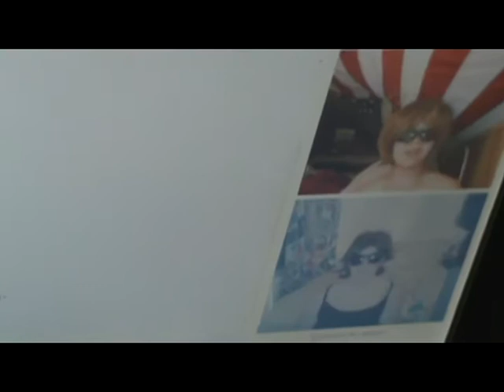Call Me Maybe APH Bloopers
Here is the blooper reel~ And yes, I used the obvious Benny Hill Theme XD